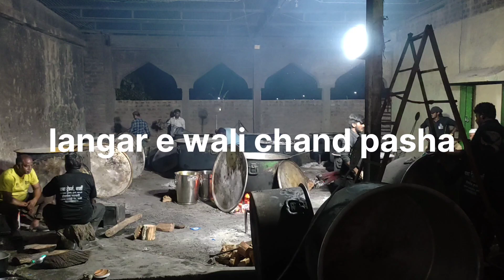Langar e gause paak roza e wali chand pasha awati Sharif 🇮🇳